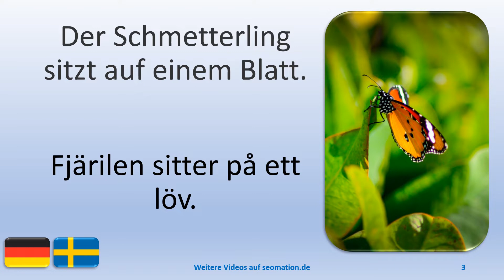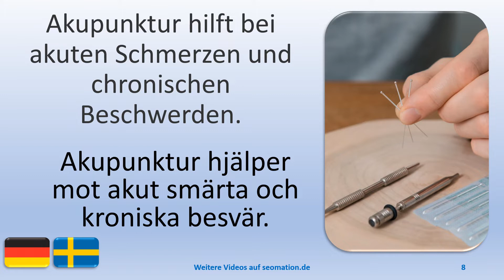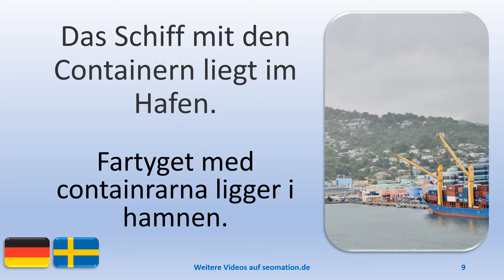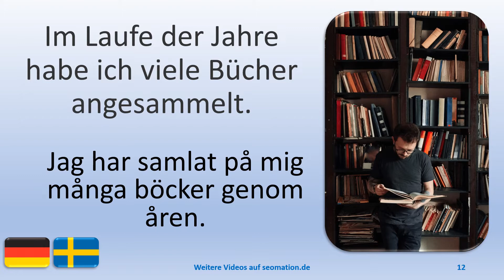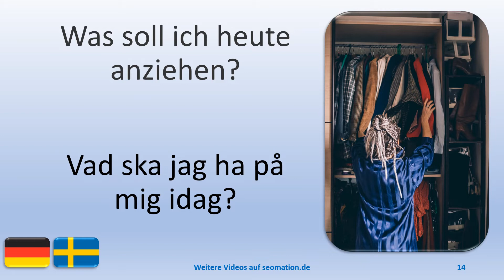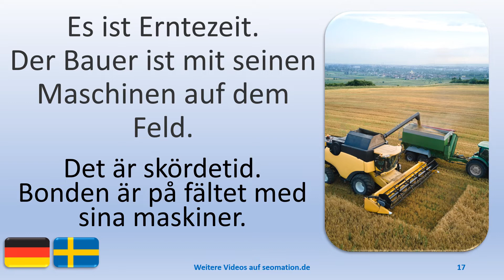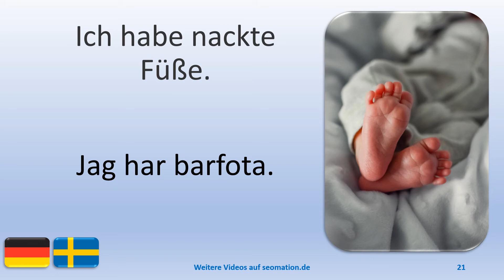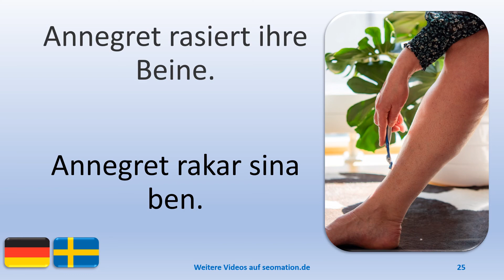⭐53⭐Jag lär mig tyska med svensk översättning. Ich lerne deutsch mit schwedischer Übersetzung.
03 Der Schmetterling sitzt auf einem Blatt.
04 Das Eichhörnchen ist im Vogelhäuschen.
05 Das Spiel ist mir zu kompliziert.
06 Wir haben ein neues Mikrofon im Studio.
07 Ich freue mich auf die Pasta.
08 Akupunktur hilft bei akuten Schmerzen und chronischen Beschwerden.
09 Das Schiff mit den Containern liegt im Hafen.
10 Ich kenne schon viele Buchstaben und Zahlen.
11 Im Urlaub an der Nordsee baue ich mehrere Sandburgen.
12 Im Laufe der Jahre habe ich viele Bücher angesammelt.
13 Ich beobachte die Vögel im Garten mit einem großen Fernglas.
14 Was soll ich heute anziehen?
15 Das Quellwasser ist kühl. Es schmeckt mir gut.
16 Brauchst du wirklich noch eine weitere Handtasche?
17 Es ist Erntezeit. Der Bauer ist mit seinen Maschinen auf dem Feld.